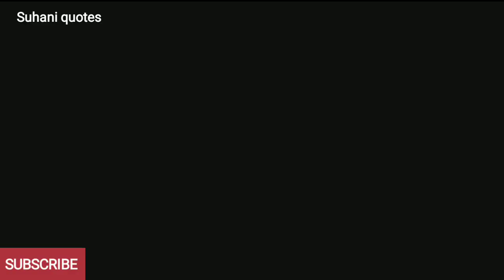Hema Malini और Dharmendra अलग अलग घरों में क्यों रहते हैं | Hema Malini और Dharmendra Marriage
Dharmendra news
interview of hema malini
hema malini lahere interview 2023